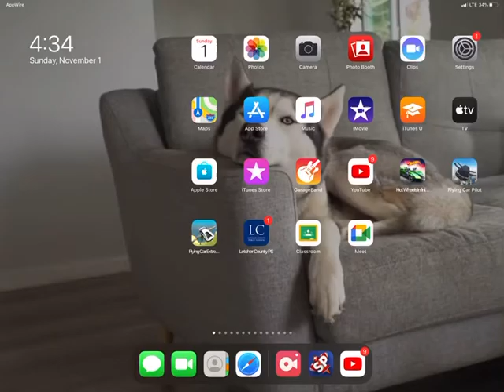Russian Go-Kart races a TU-4.